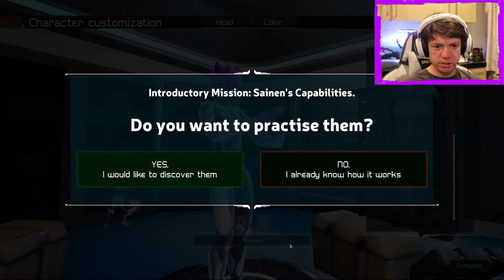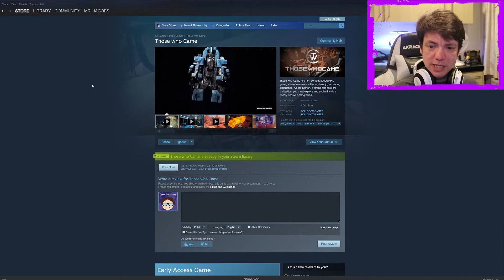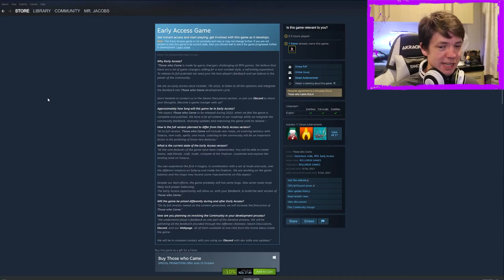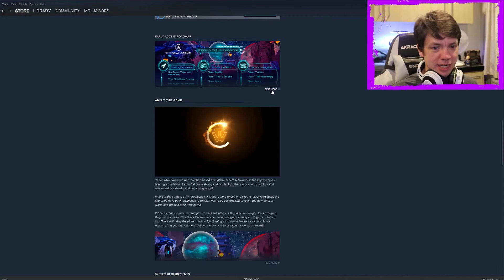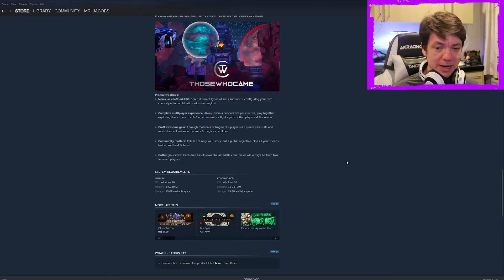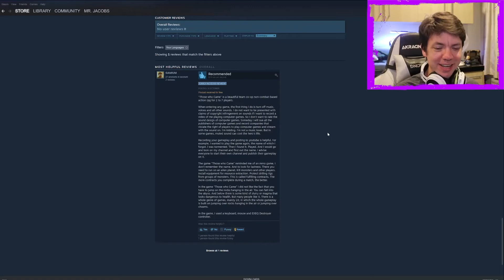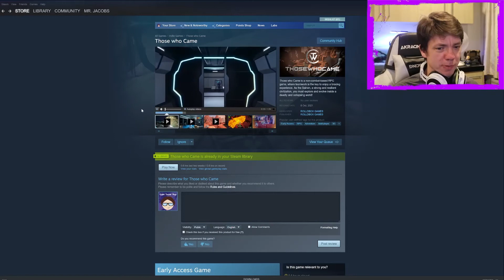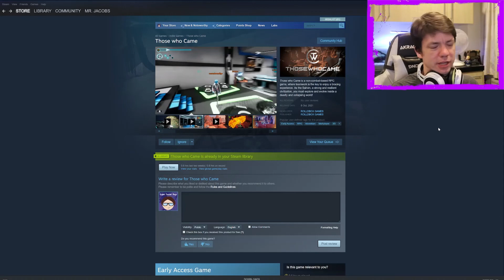Those Who Came - Safe Lava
I guess there might be some fun stuff here but I didn't really have a good time.